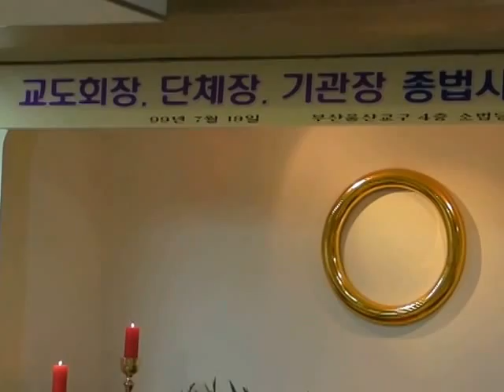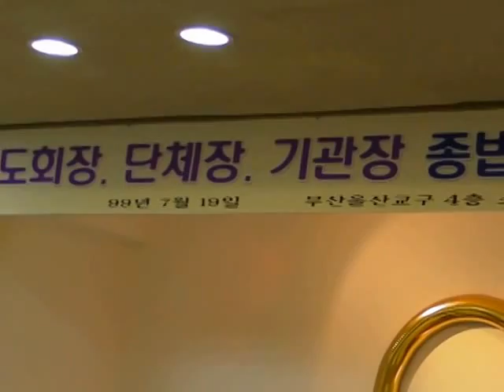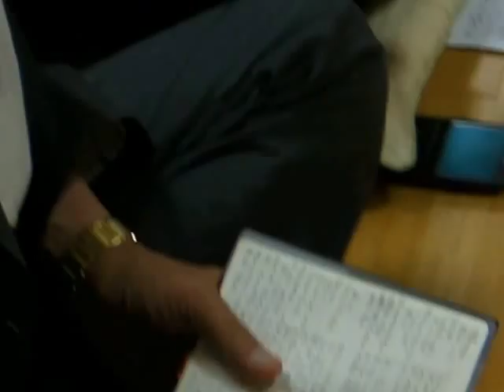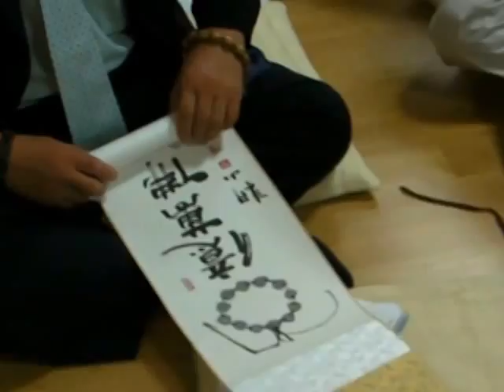경산종법사 설교 (부산교구 교도회장 단체장 기관장 접견2014 7 19)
2014년(원기99년) 7월 19일 오후 2시 부산울산교구 각 교당 교도회장, 단체장, 재가 기관장들은 부산교당 소법당에서  경산종법사님을  모시고 법문을 받들었다.